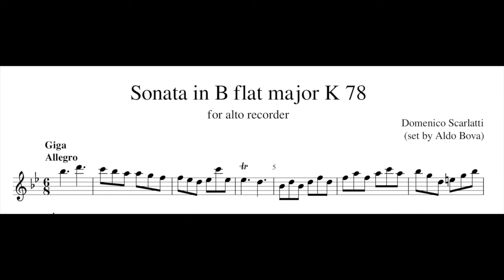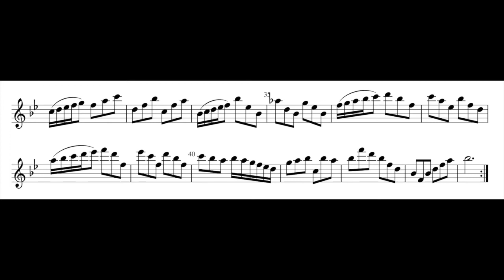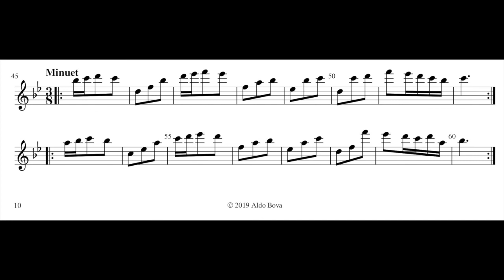D. Scarlatti, Sonata K 78, set for alto recorder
transcribed and performed by Aldo Bova, alto recorder A=415, by Francesco Li Virghi